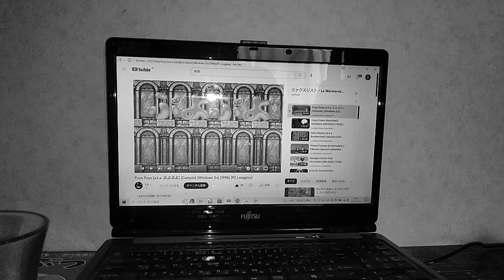2023年1月28日(2)